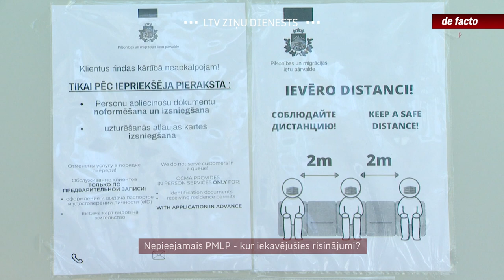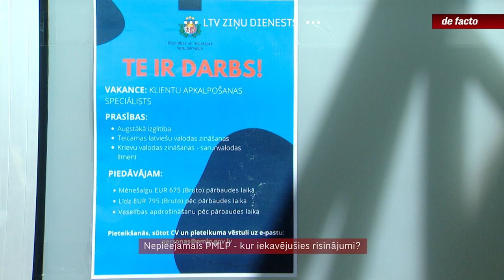Nepieejamais PMLP - kur iekavējušies risinājumi?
Pilsonības un migrācijas lietu pārvaldes darbs jau ilgu laiku ir bijis traucēts. Turklāt ilgstoši mēģinot izlīdzēties ar to, kas ir, cerībā, ka līdzīgi kā citos saspringtākos laikos, tas beigsies, problēmas tikai pieaugušas, bet iestādes pakalpojumu pieejamība mazinājusies. Rindā pēc pases vai ID šobrīd pierakts iespējams jau vairs tikai vasaras otrajā pusē. Risinājumu meklēšana sākusies tagad. Pirmos uzlabojumus sola vasarā, bet joprojām nav skaidrs, vai ilgtermiņā tiks atrisināta viena no galvenajām problēmām - darbinieku pārslodze iepretim nepietiekamajam atalgojumam.